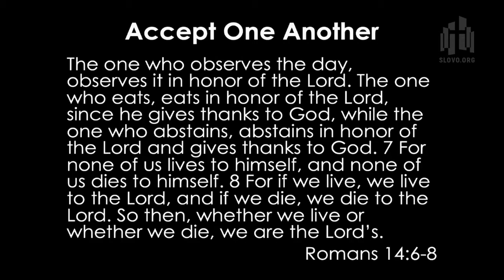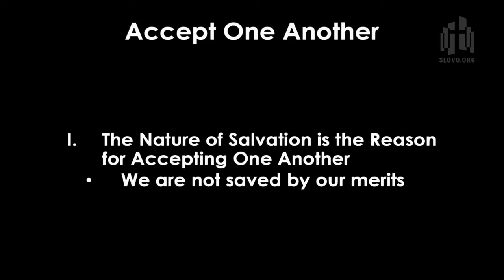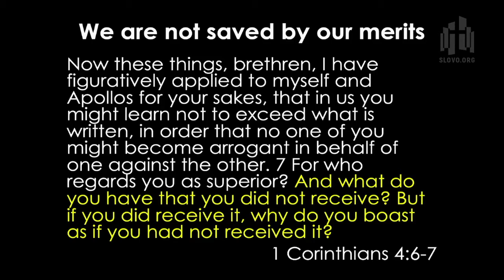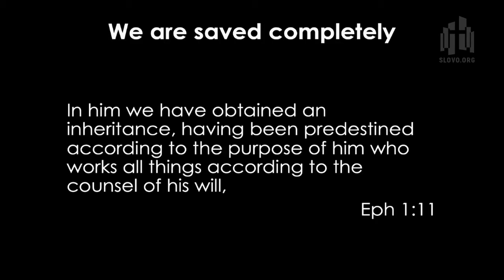Discipleship: 2. Accept One Another (Alexey Kolomiytsev)